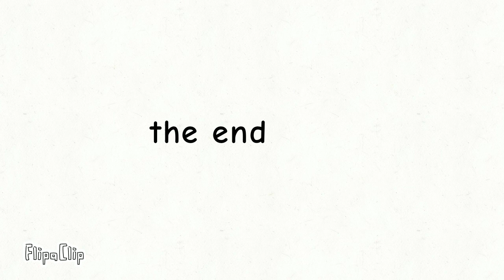History of Sarawak#countryballs